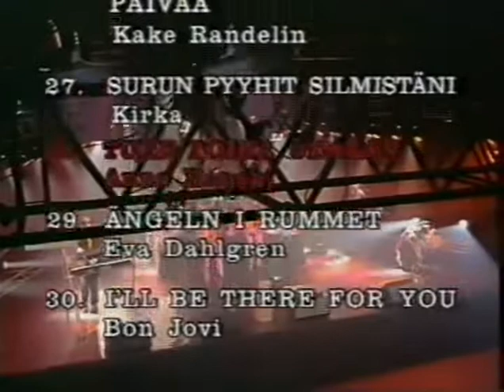Bat & Ryyd Ehtaa Tavaraa 1989